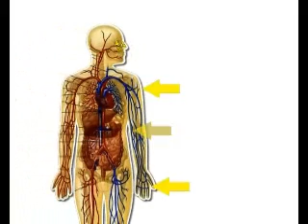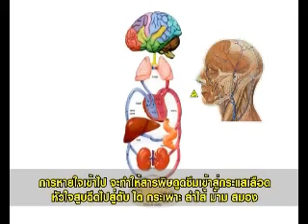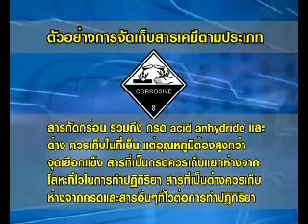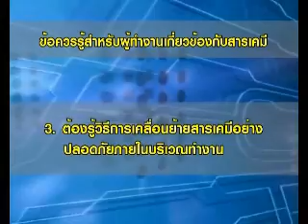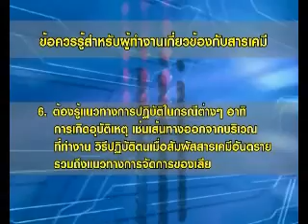สารเคมีอันตราย 2/2